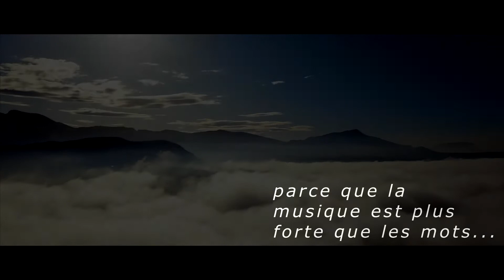Epikat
Composed & arranged by Laurent Hauet

A mon amour Catherine...